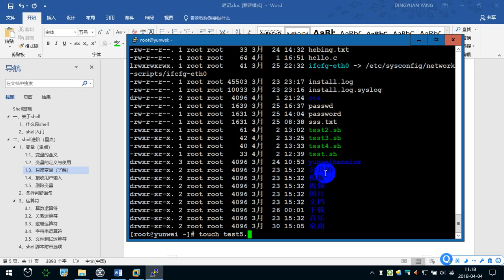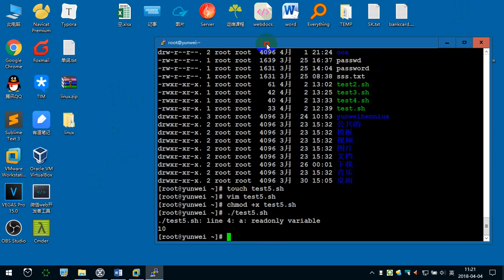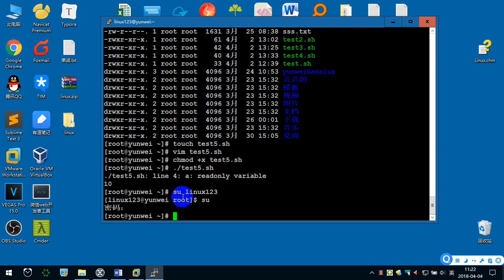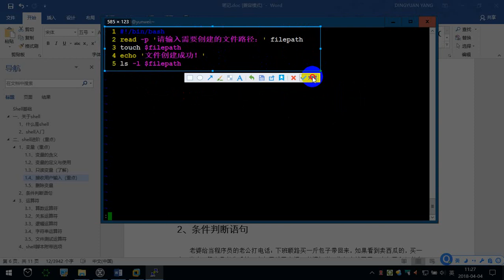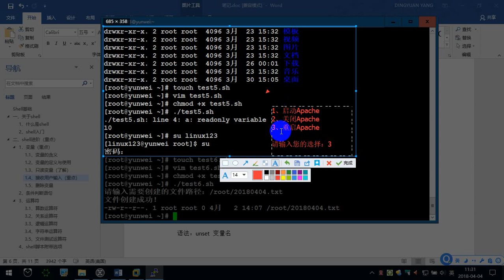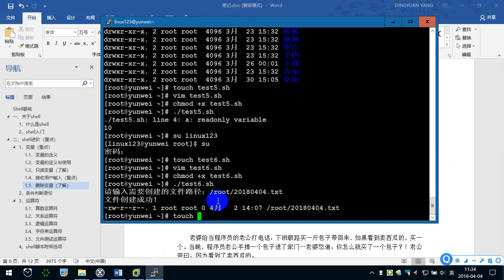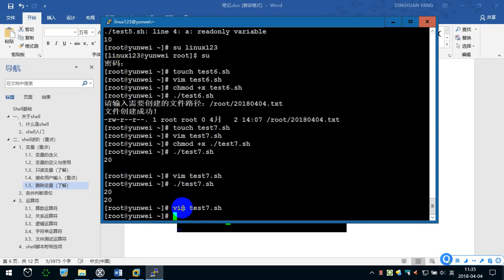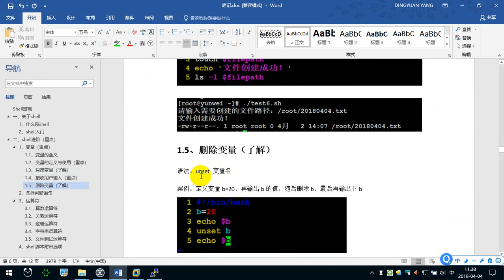9.5 变量（2） —— Linux教程 命令指令 运维 服务器 项目上线 CentOS 从入门到精通